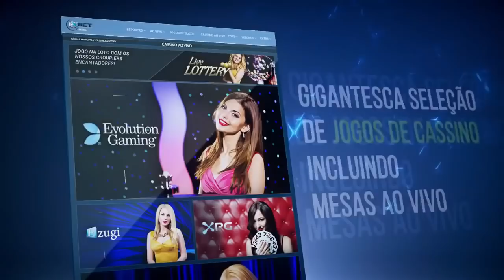SEMIFINAL | Gols Sporting X Fundão | Taça da Liga Portugal 2017/2018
Gols Sporting CP 2 vs 1 AD Fundão - Semifinal Taça da Liga Portugal 2017/2018

00:00 : Bem-vindo ao TV Futsal HD
00:10 : VAI, SE INSCREVE AÍ!
02:10 : OBRIGADO POR ASSISTIR!